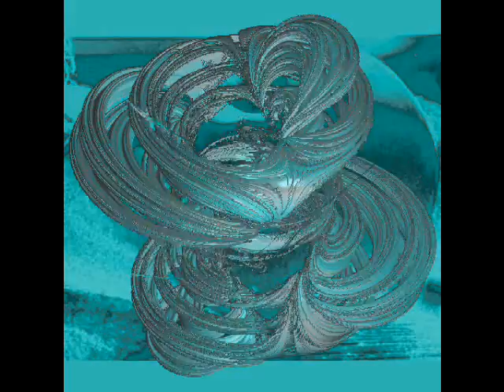silence et pourriture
Dans le registre des anti symphonies et des propos négativistes, histoire de tourner en rond, et des faire des rond dans le flux